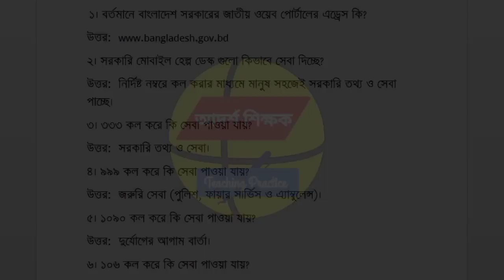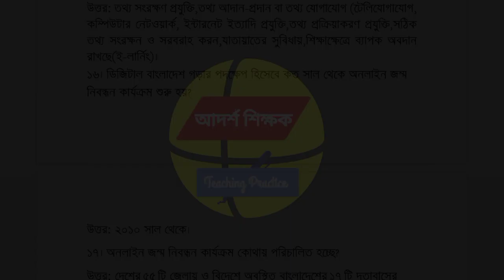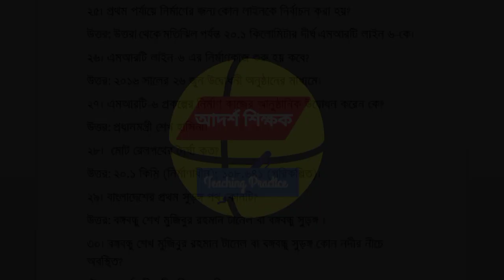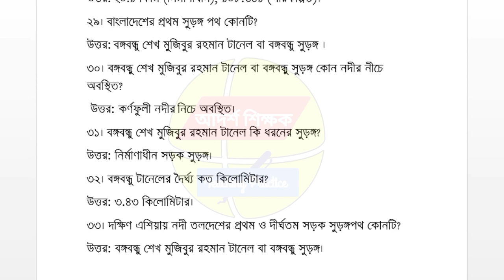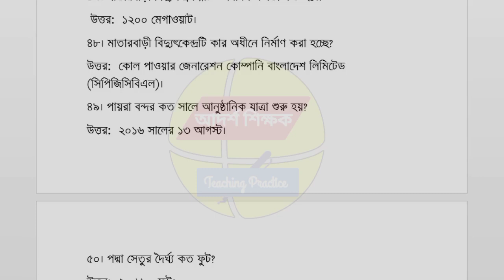ডিজিটাল উদ্ভাবনী মেলা অনলাইন কুইজ। ডিজিটাল উদ্ভাবনী মেলা কুইজ প্রশ্ন ৫০টি উত্তর সহ । দ্বিতীয় পর্ব।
আজ আমি ভিডিওতে ডিজিটাল উদ্ভাবনী মেলা অনলাইন কুইজ প্রতিযোগিতার ৫০ টি প্রশ্নের উত্তর নিয়ে আলোচনা করেছি।